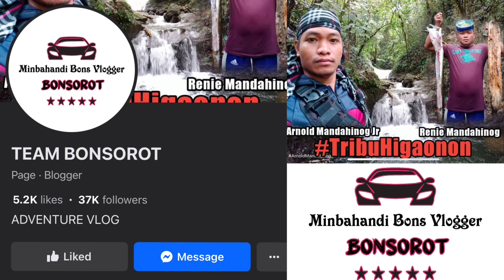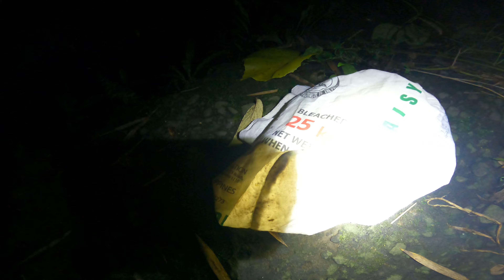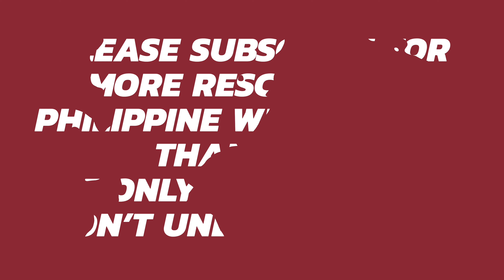HIGH END SUBDIVISION, NIRANSACK NG COBRA! MINTAL, DAVAO CITY.